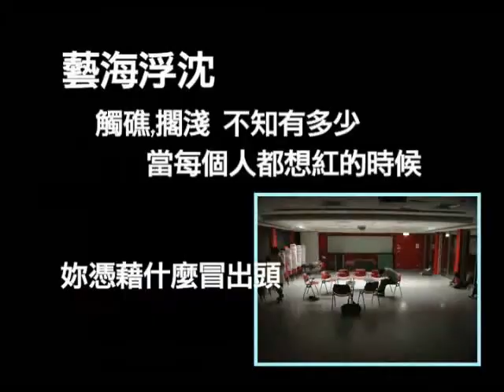尋找明日之星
想紅.想成名.像梁朝偉一樣帥氣逼人.像林志玲一樣美豔動人.
只靠長相是不夠的.
夠帥.夠屌.能說.能演.能唱.能跳
明日之星就是你啦!